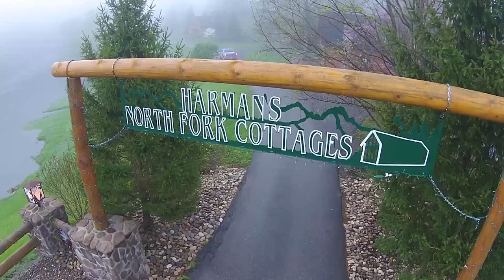Drone Attack - Crime Against Harmless Trout Bum Part 1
Curtis finds himself in Blooperville after a missed hook-set.